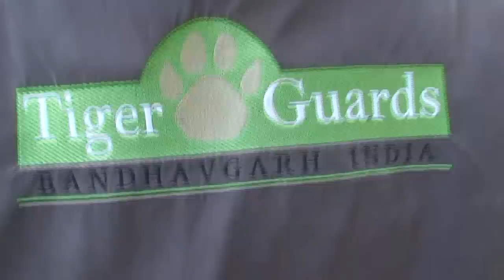Elephant Trek, Bandhavgarh National Park, India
Tigers in the bamboo jungle, seen from the backs of elephants

(For best video quality - but slower download- change quality from "360p" in lower right corner to "720HD")